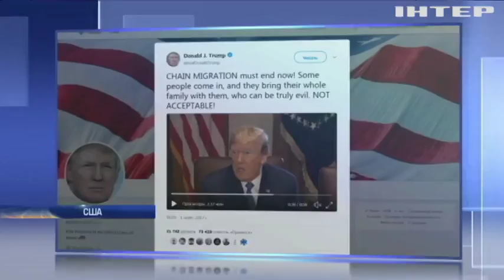"Законные мигранты": родители Мелани Трамп получили американское гражданство